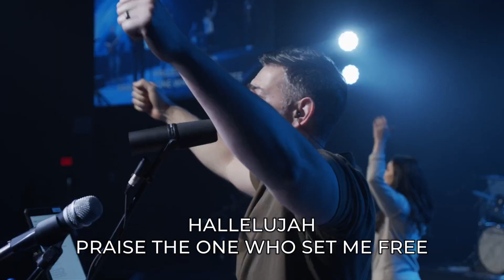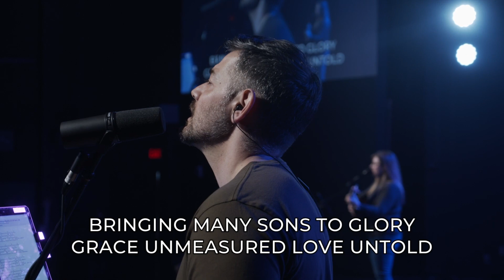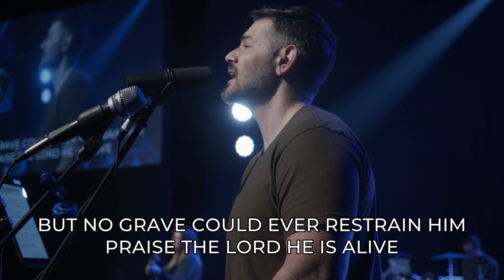Mark 14 | Mark: Perspectives of Easter (Week 2) [Full Service]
Our Purpose
Lead every One to discover Jesus and follow Him fully.